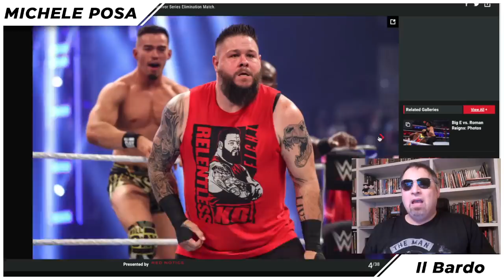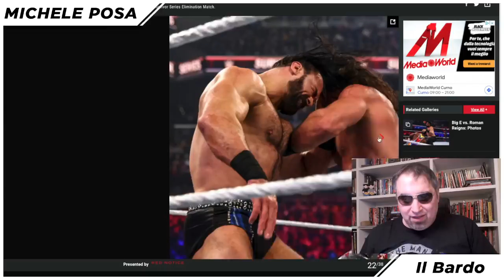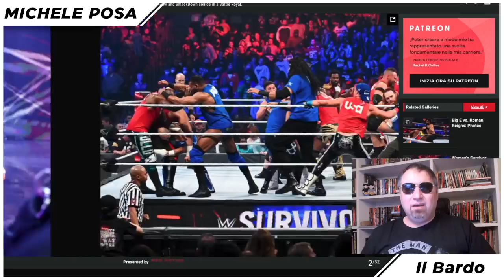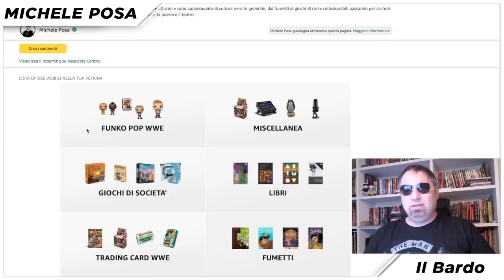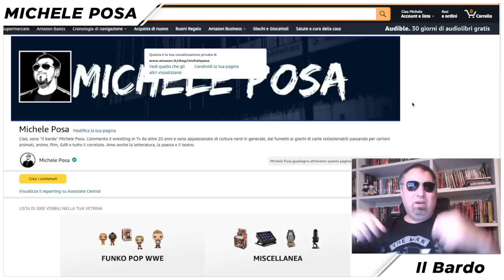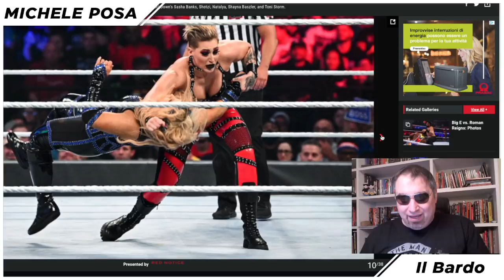WWE SURVIVOR SERIES 2021 - opinioni a caldo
Ecco le opinioni a caldo di WWE Survivor Series 2021 del bardo Michele Posa, registrate pochi minuti dopo la disputa dell'evento.
Come avrà giudicato le battaglie per la supremazia tra Raw e Smackdown? E che ne pensa delle prestazioni di Roman Reigns, Big E, Sasha Banks, Becky Lynch, Charlotte Flair, Seth Rollins e di tutti gli altri scesi in campo?